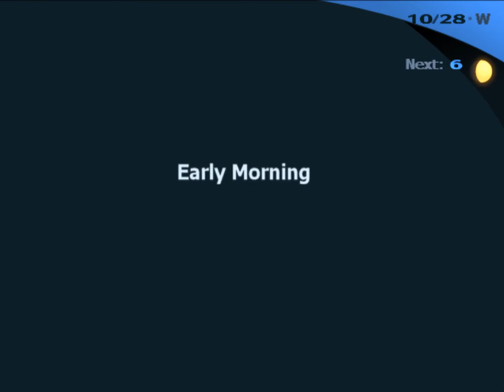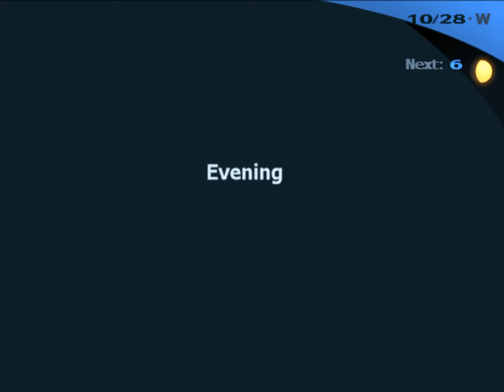Persona 3 FES Walkthrough Part 132 No Commentary (PS2)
Persona 3 FES Walkthrough Part 1 No Commentary PS2 Gameplay
Persona 3 FES Walkthrough Part 132 No Commentary PS2 Gameplay

Persona 3, also known as Shin Megami Tensei: Persona 3, is a role-playing video game developed by Atlus. It is the fourth installment in the Persona series, which is part of the larger Megami Tensei franchise. The game was originally released by Atlus for the PlayStation 2 in Japan in July 2006; the North American release of the game was delayed until 2007 due to issues with the publication of the official art book. Persona 3 FES, a director's cut version containing a new playable epilogue among other changes, was released in Japan in 2007 and worldwide the following year.

In Persona 3, the player takes the role of a male high-school student who joins the Specialized Extracurricular Execution Squad (SEES), a group of students investigating the Dark Hour, a time period between one day and the next that few people are aware of. During the Dark Hour, the player enters Tartarus, a large tower containing Shadows, creatures that feed on the minds of humans. To fight the Shadows, each member of SEES is able to summon a Persona, a manifestation of a person's inner self. The game's most iconic feature is the method by which the members of SEES release their Personas: by firing a gun-like object called an Evoker at their head. In addition to the standard elements of role-playing games, Persona 3 includes elements of simulation games, as the game's protagonist progresses day by day through a school year, making friends and forming relationships that improve the strength of his Personas in battle.